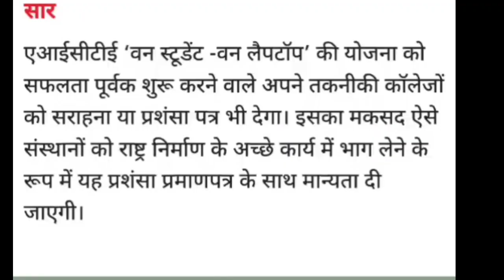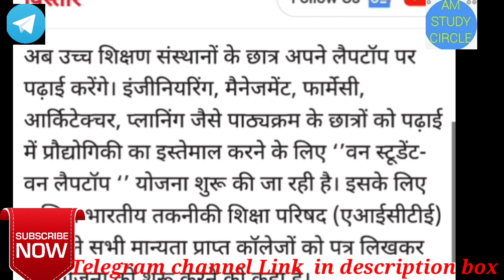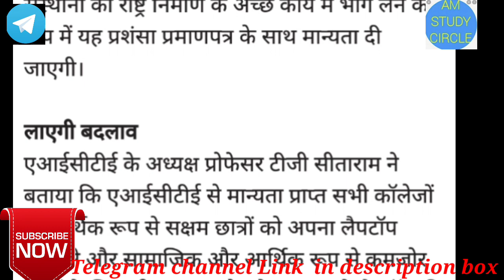one student one Laptop 💻 Scheme| AICTE launch One student One Laptop scheme| List of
# AM
university news
Aktu news